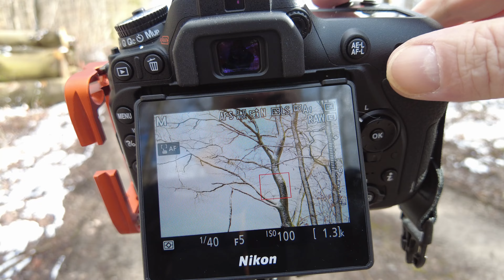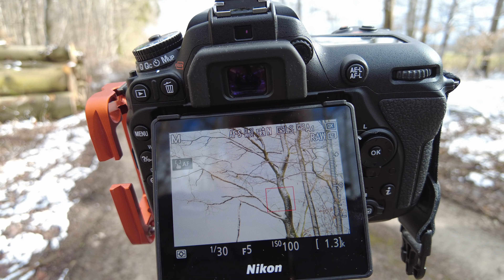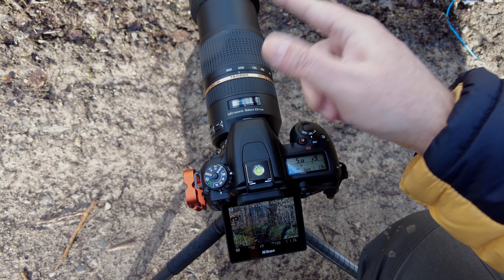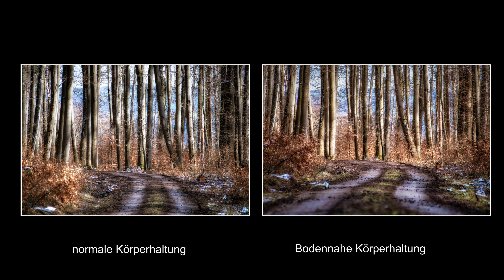LANDSCHAFTSFOTOGRAFIE | Waldfotografie - Bodennah und Liniennutzung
heute nehme ich Euch wieder gerne auf einen kleinen Ausflug mit. Das Wetter ist zur Zeit wie Bäumchen wechsel dich... Ein Misch aus Herbst und April, trotzdem gehe ich gerne raus um Fotos zu machen...

Diesmal gehen wir Bodennah und nutzen Linien.